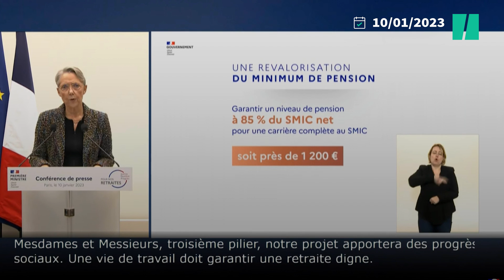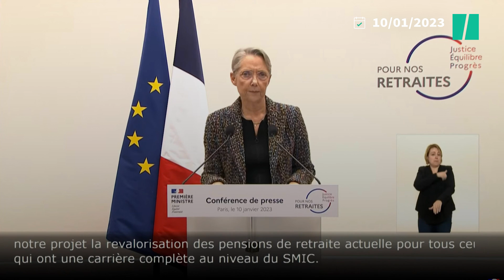Réforme des retraites 2023 : qui sera concerné par la retraite minimale à 1200 euros?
Le minimum de pension sera fixé à 85% du Smic net, "soit près de 1.200 euros par mois dès cette année", pour les futurs retraités ayant une carrière complète, a annoncé mardi Elisabeth Borne en présentant la réforme des retraites.

La Première ministre a indiqué avoir "décidé d'intégrer" au projet également "la revalorisation des pensions des retraités actuels ayant eu une carrière complète au niveau du Smic", soit "près de deux millions de petites retraites". Précisant que cette mesure serait discutée avec les parlementaires, "en particulier" le groupe LR, Elisabeth Borne a dit que son "objectif" était de la voir figurer dans le projet de loi qui sera présenté en Conseil des ministres le 23 janvier.